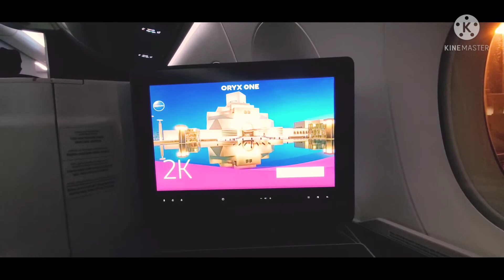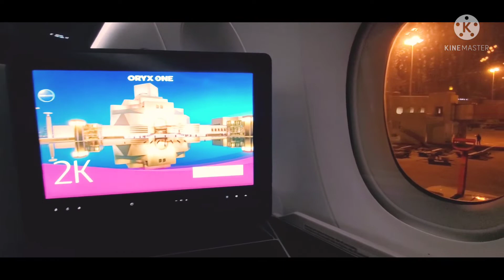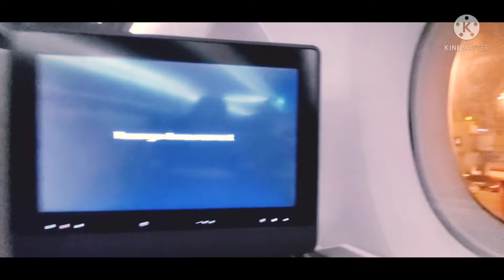|WHAT I DID IN PAKISTAN |TRIP TO PAKISTAN |BABA BHULEH SHAH SHRINE |2022 |